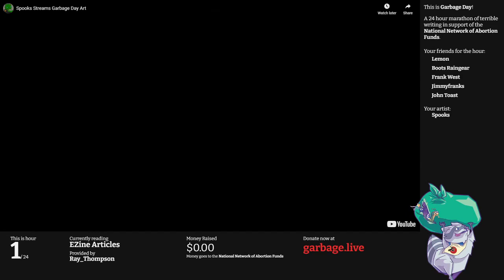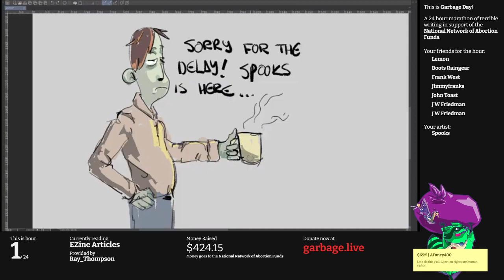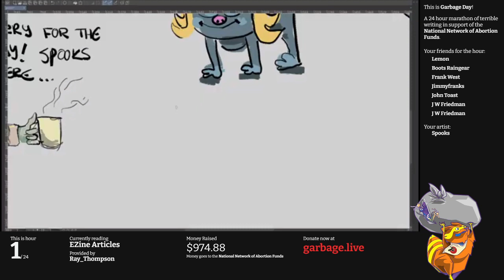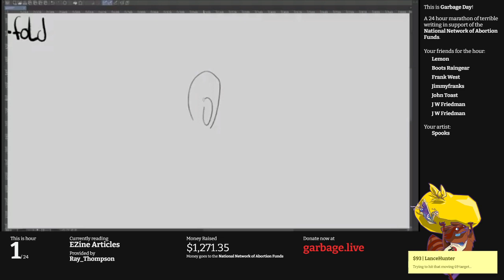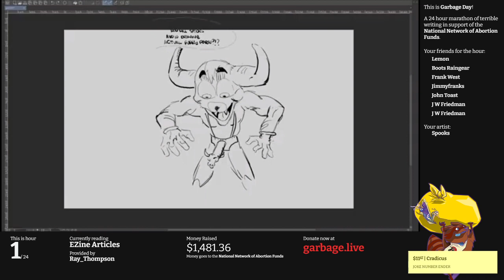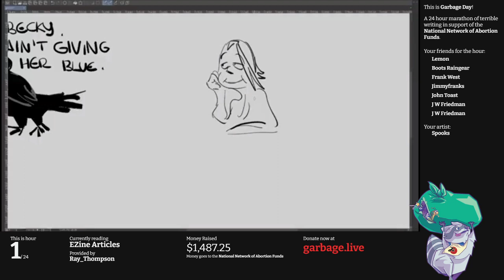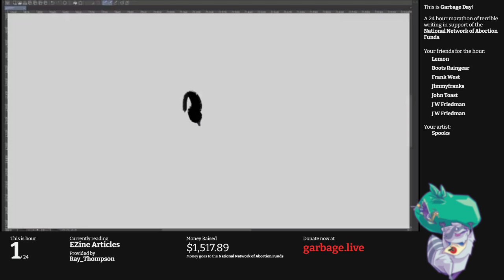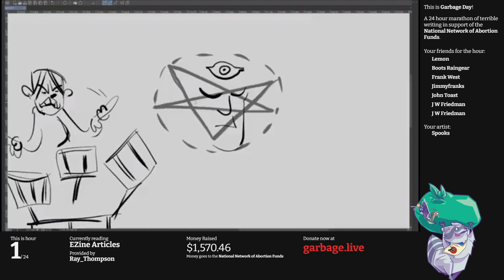Hour 01: E-Zine Articles | Garbage Day 2020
To begin our adventure, we're looking at the terribly designed collection of terrible content called **Ezine Articles**, and I still have no idea why it's called that. Old people are going to complain about young people, men are going to complain about women, and Hanson is gonna Mmbop. Twas ever thus.